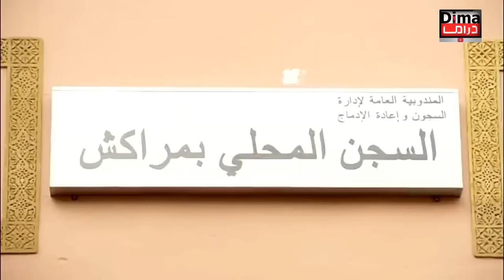Film marocain HD فيلم مغربي